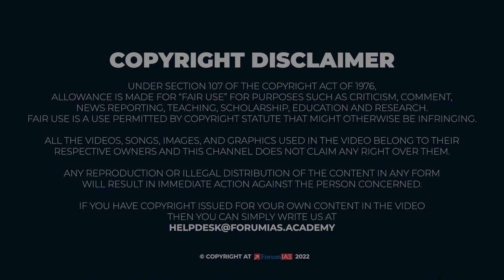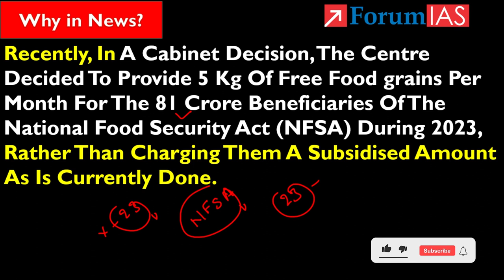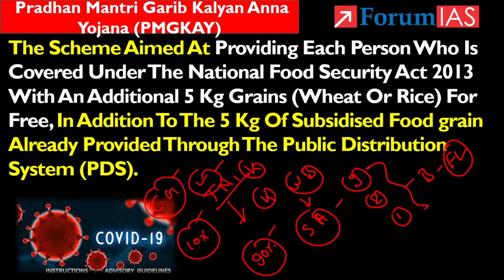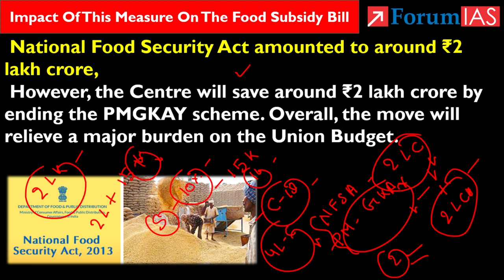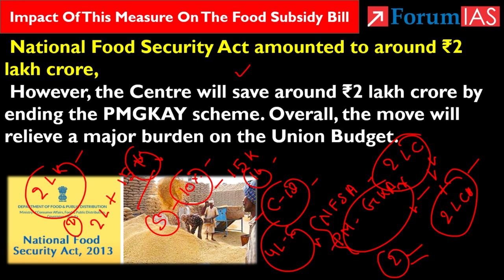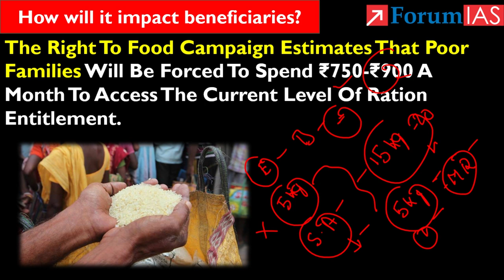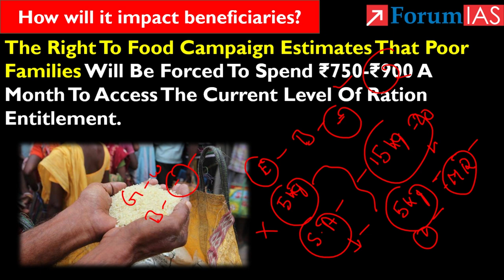Free food grain scheme: Why the changes have been brought?| Forum IAS | News Simplified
Recently, In A Cabinet Decision, The Centre Decided To Provide 5 Kg Of Free Food grains Per Month For The 81 Crore Beneficiaries Of The National Food Security Act (NFSA) During 2023, Rather Than Charging Them A Subsidised Amount As Is Currently Done.

In this video, we will discuss the Free food grain scheme.

1. Free food grain scheme
2. Why the changes have been brought?